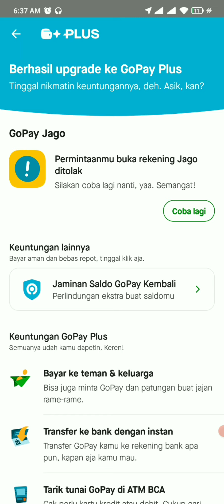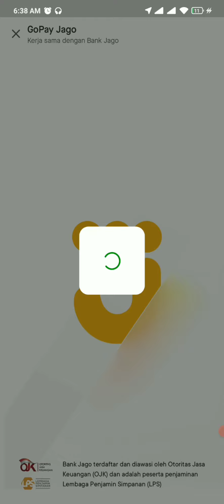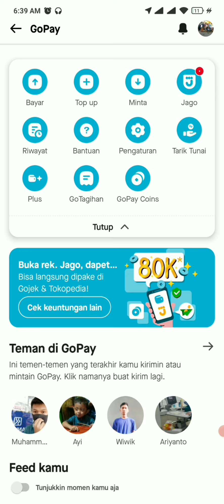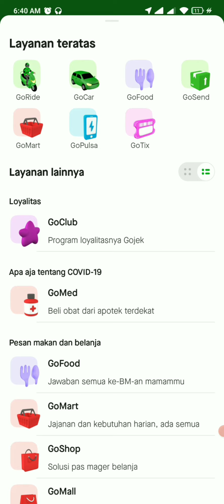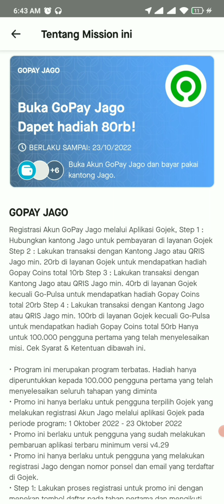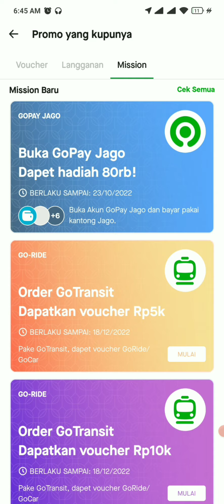CARA MENGIKUTI PROMO BUKA GOPAY JAGO DAPAT HADIAH 80 RIBU GOPAY COINS TERBARU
1. Step pertama hubungkan kantong Jago untuk pembayaran dilayanan Gojek anda buat rekening bank jago jika belum kemudian gunakan kantong Jago untuk pembyaran di Gojek/Gopay.
2. Step kedua lakukan transaksi dengan kantong Jago atau QRIS Jagi Minimal 20 ribu dilayanan Gojek dan mendapatkan Gopay Coins 10 ribu.
3. Lakukan Transaksi dengan kantong Jago atau QRIS Jago Minimal 40 ribu dilayan Gojek kecuali GO-PULSA untun mendapatkan Hadiah Gopay Coins 20 ribu.
4. Lakukan Transaksi dengan kantong Jago atau QRIS minimal 100 ribu dilayan Gojek kecuali Go-Pulsa untuk mendapatkan Hadiah Gopay Coins 50 ribu hanya untuk 100.000 pengguna pertama yang telah menyelesaikan misi.

Promo berlangsung dari 1 Oktober 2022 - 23 Oktober 2022, yuk garap bagi yang belum dapat manfaatkan setiap transaksi anda dan dapatkan Gopay Coinsnya.